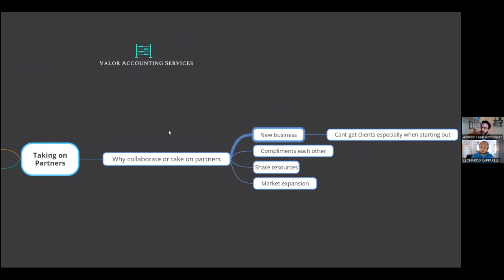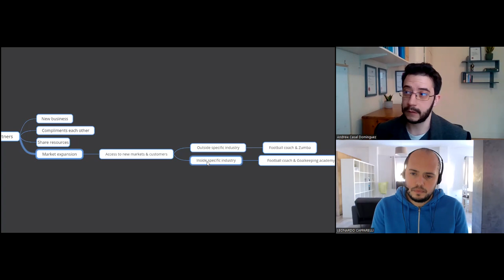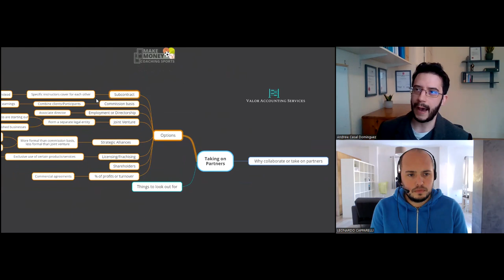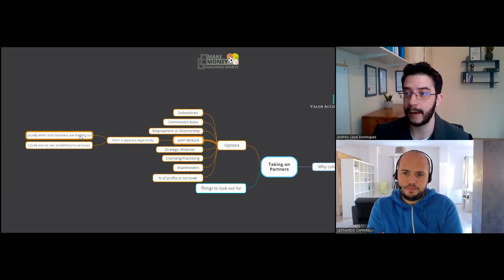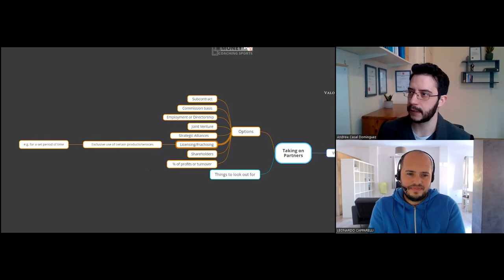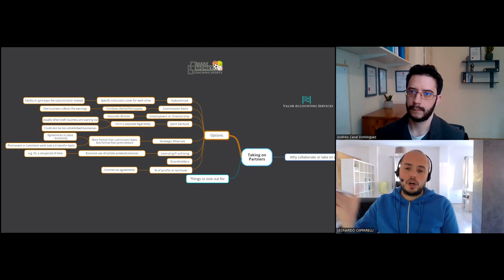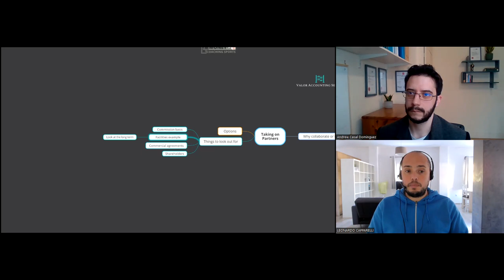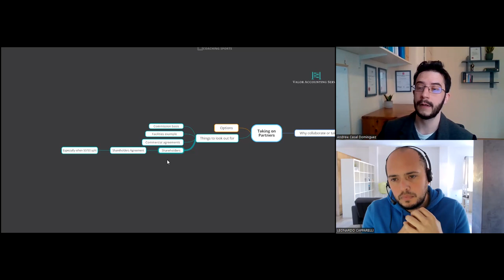💼 #09- Forming Strategic Football Partnerships to Grow and Scale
In this masterclass, we discuss different types of strategic partnerships that you can form to grow and scaling your football training business.

Leo, a dedicated entrepreneur, consultant, and soccer trainer, is deeply passionate about the field of soccer business.

Since 2016, Leo has been working privately 1-1 with soccer trainers, specializing in areas such as client acquisition, sales, marketing, and athlete development.